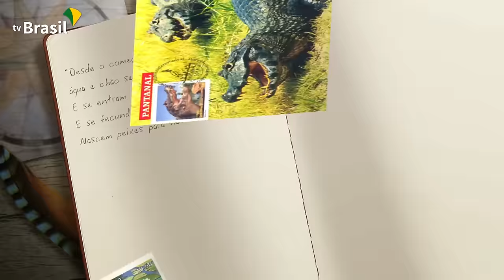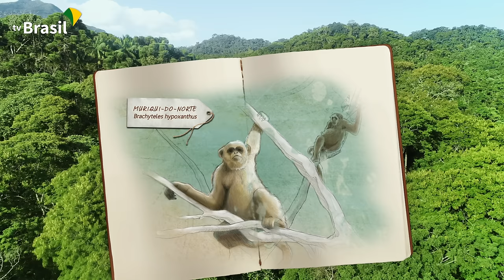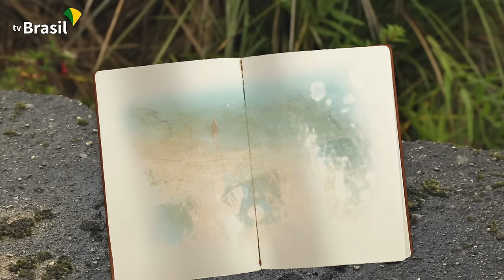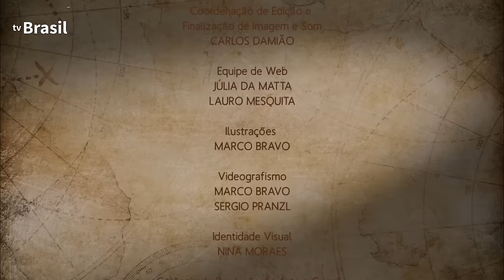Parque Nacional do Itatiaia | Parques do Brasil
O episódio de estreia da segunda temporada do Parques do Brasil apresenta o primeiro parque nacional brasileiro: Itatiaia. Criado em 1937, a unidade fica na divisa entre os estados do Rio de Janeiro, Minas Gerais e São Paulo.

Confira a versão estendida do programa, exclusiva na web.

Além de ser o mais antigo do país, o Parque Nacional do Itatiaia protege um trecho da Serra da Mantiqueira, na divisa dos três estados acima citados.

Com imagens de tirar o fôlego, a série documental é realizada em parceria com a Casa de Oswaldo Cruz da Fiocruz e o Instituto Chico Mendes de Conservação da Biodiversidade (ICMBio).